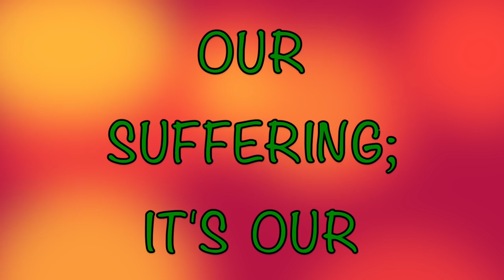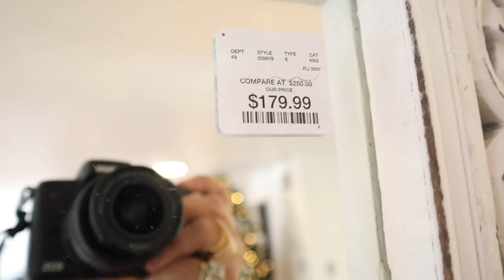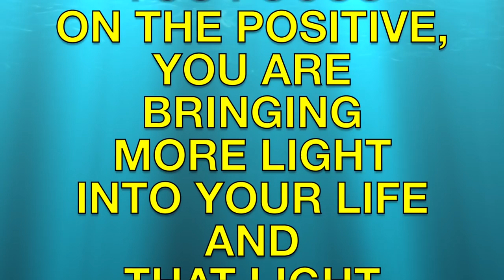PACKING TO TRAVEL TO PICK UP MY SON FROM PRISON!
THANKS SO MUCH FOR YOUR SUPPORT AND LOVE!
GOD BLESS!